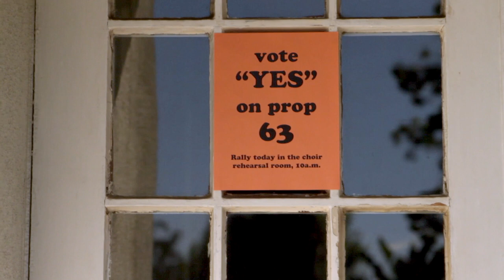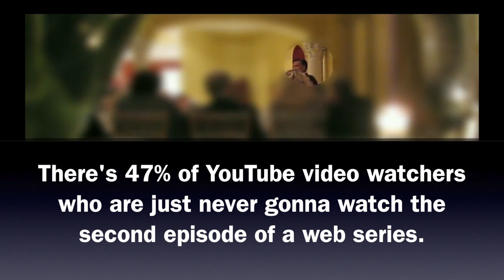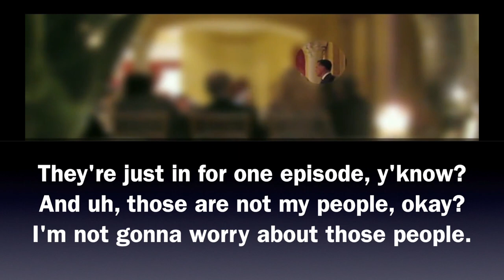Ground Game (Ep 1 of 6)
WATCH EVERY EPISODE HERE!

EPISODE ONE:
Meet the staff of the Bill Hahn campaign for Mayor of Des Moines. Campaign manager Gavin (Josh Dean) tries to wrangle the candidate (Randall Park), his assistant (Kit Pongetti) and a crew of less-than-stellar staffers as they take on the sitting mayor.

"GROUND GAME" is a six episode comedy from Aaron Hilliard (HBO's "LIFE AND TIMES OF TIM") and the Russo Brothers (executive producers of "COMMUNITY" and YOMYOMF's "MOTHERLOVER").

"GROUND GAME" every Sunday at 5PM EST, with a finale on Election Day, November 6th only on the YOMYOMF Network.